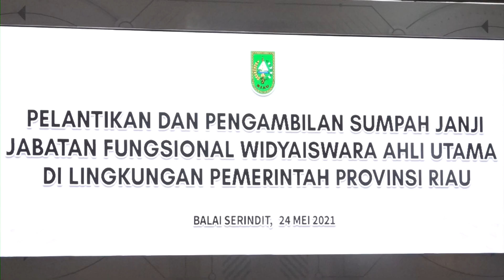Pelantikan dan Pengambilan Sumpah Jabatan Pejabat Fungsional di Lingkungan Pemerintah Provinsi Riau